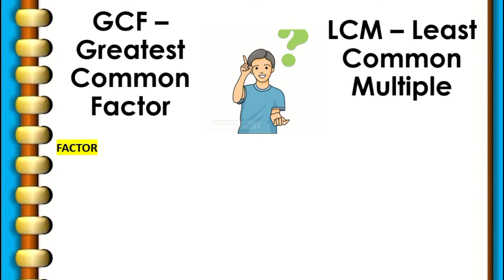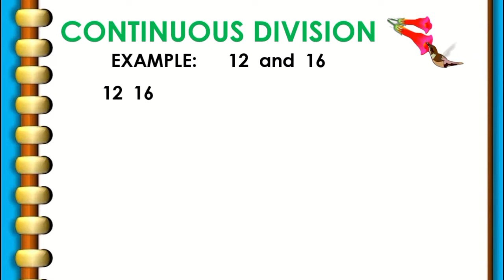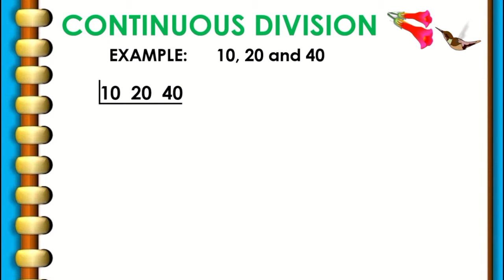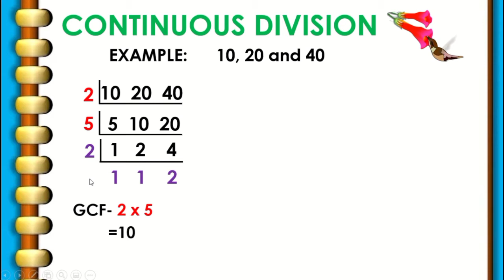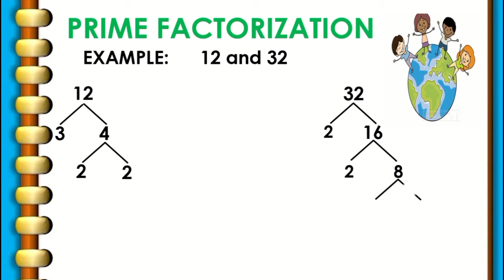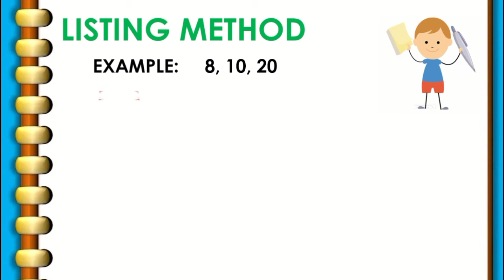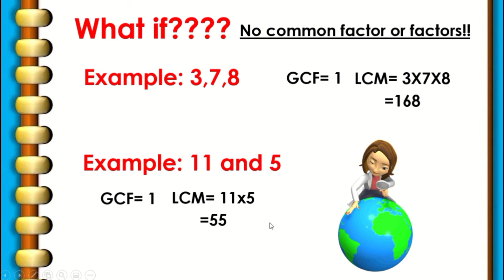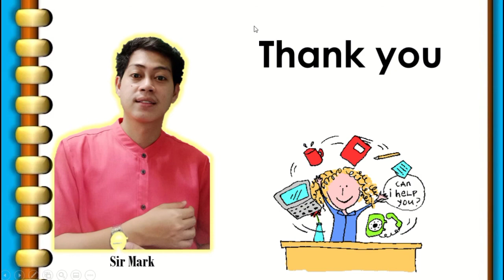Finding GCF and LCM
JANERCO TV